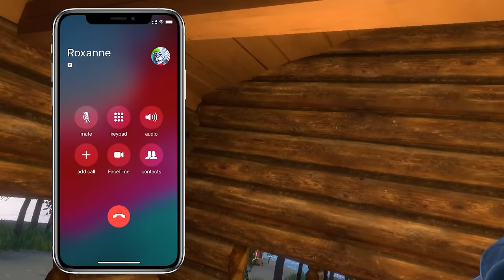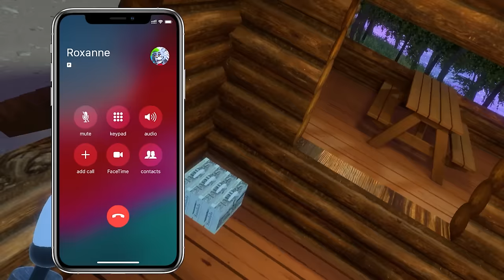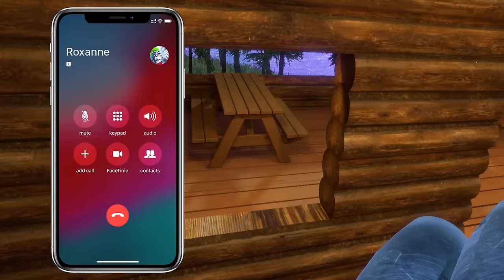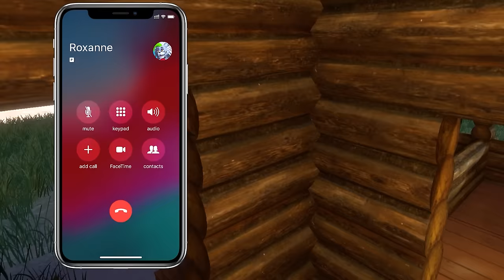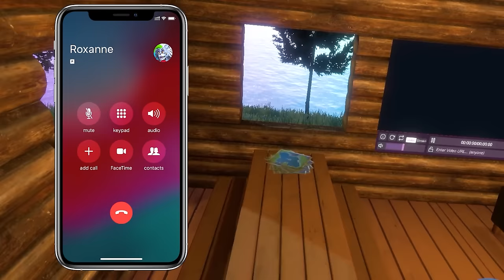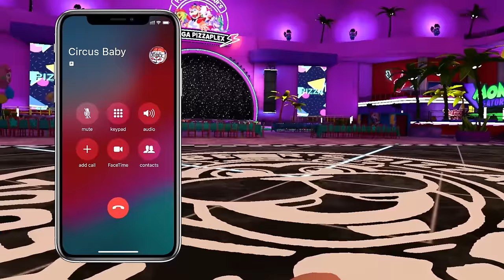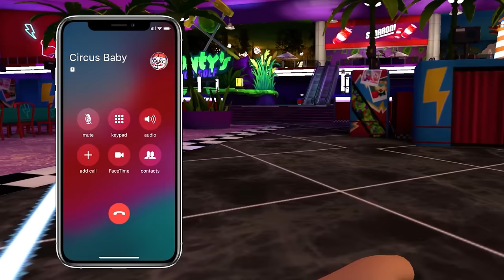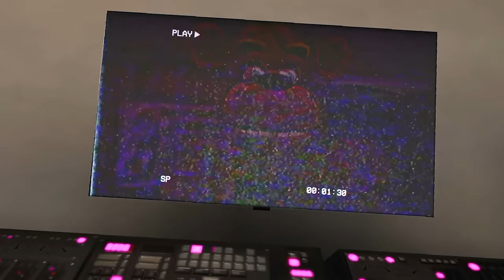FNAF Christmas Movie Musical - Roxanne Wolf and Gregory Show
Songs:
2:04 A FNAF Christmas
7:04 I Want It All
16:39 Guiding Light
30:21 Run Little Pig
39:52 Ruin Christmas
49:01 Baddest Clown in Town
54:34 Right Where I Belong
1:08:57 Ghosts of Christmas Now
1:16:52 If I Had One
1:25:13 So This is Christmas?
1:53:53 Blue